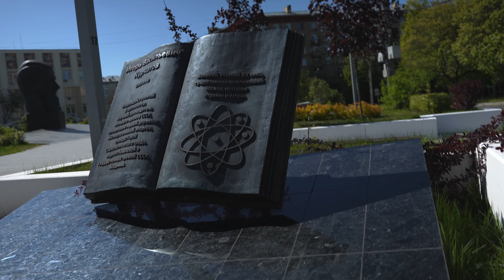Голова Курчатова - Спот с бэнком и плюшками (SPOTS #2)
В этом видео мы наконец отправились на спот, который хотели посетить уже давно. Постамент с Головой Курчатова установленный на большом скате, который находится рядом с национальным исследовательским центром „Курчатовский инститит“ (м.Октябрьскре поле/м.Щукинская).
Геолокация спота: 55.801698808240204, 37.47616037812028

00:00 Заставка
00:18 Pizza Time (Ожидания)
04:11 Осмотр спота
06:49 Обкатка
10:46 Итоги